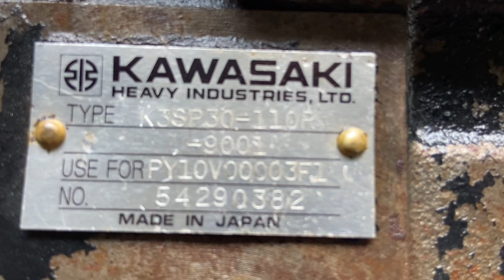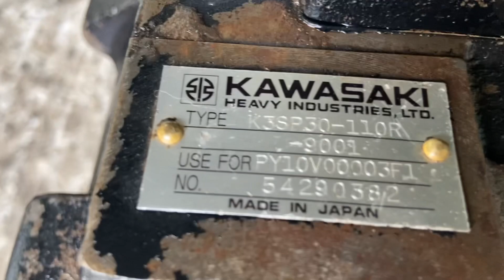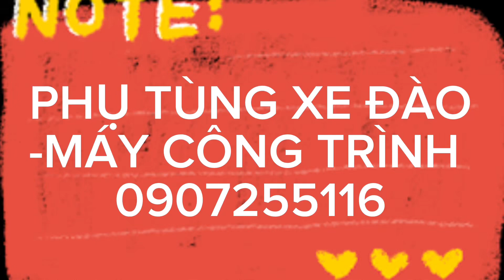K3SP30 - SK045 Bơm thủy lực Kobelco - K3SP30 Bơm thủy lực Zin khỏe hơn ngựa